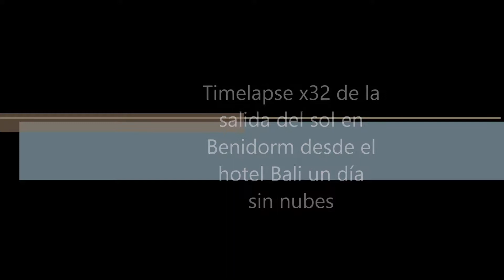Timelapse x32 de la salida del sol en Benidorm sin nubes